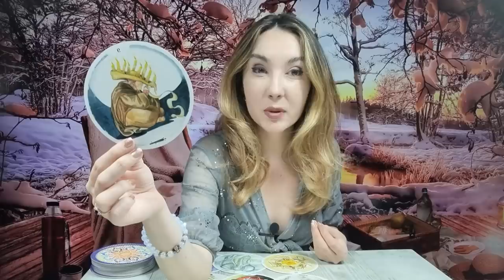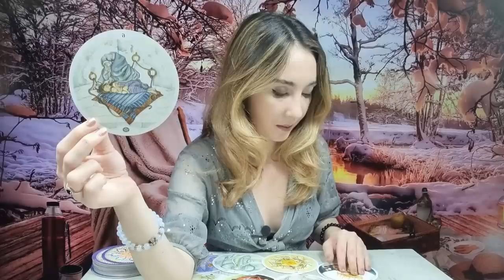𝗧𝗘 𝗜𝗨𝗕𝗘𝗦𝗧𝗘, 𝗜𝗧𝗜 𝗙𝗔𝗖𝗘 𝗢 𝗦𝗨𝗥𝗣𝗥𝗜𝗭𝗔.. 𝗗𝗔𝗥 𝗜𝗧𝗜 𝗔𝗦𝗖𝗨𝗡𝗗𝗘 𝗢 𝗦𝗨𝗣𝗔𝗥𝗔𝗥𝗘! 😲